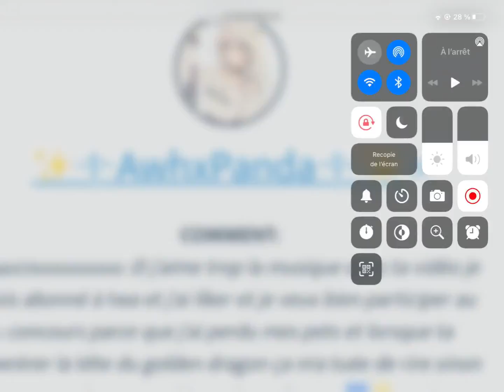Le gagnant du concourt